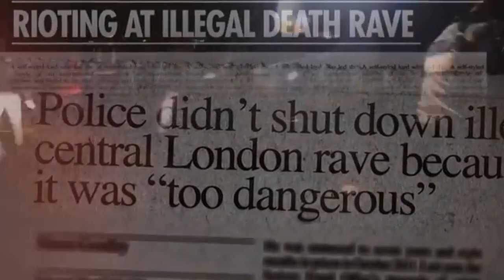Growing up in Northern England | Bisping: The Michael Bisping Story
Michael Bisping is one of the biggest personalities the UFC has ever known and the obstacles he faced to become UFC Middleweight Champion are unmatched. More than once the world of MMA thought Bisping was at the end of his career, and that was before they knew he lost sight in one of his eyes. His perseverance pushed him to fight through circumstances that no other UFC fighter has before. With a pure will to win, Bisping took on Silva, GSP, Belfort, Henderson, and Rockhold – some of the greatest to ever fight in the octagon. Witness the full, behind-the-scenes story of how Bisping not only battled the best to become UFC Champion, but also the personal struggle and unwavering support of his family that propelled him to greatness.